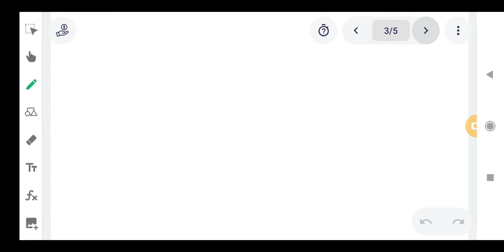Parabolic function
1 how to Determine the x intercepts from a Parabolic function